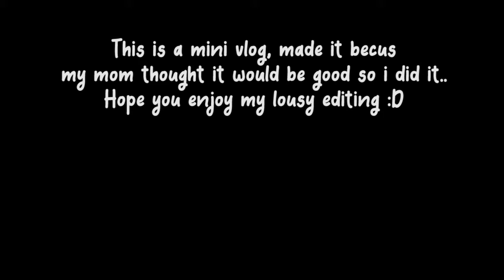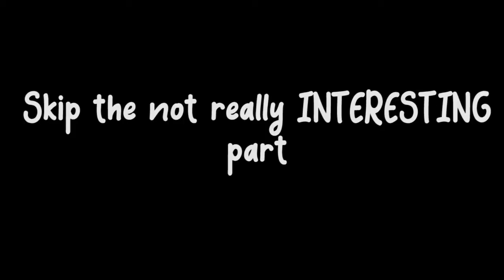My Aunt's Wedding! | Mini Vlog!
Hey ya guys, sorry not been uploading...
its becus I'M LAAAAZZZY and studying for exxaaams.. so
yeeeee

OOOOOOOOOOO OOOOOOOOOOOO FFFFFFFFFFFFF
O                         O O                            O F
O                         O O                            O FFFFFFFFFFFF
OOOOOOOOOOO OOOOOOOOOOOO F